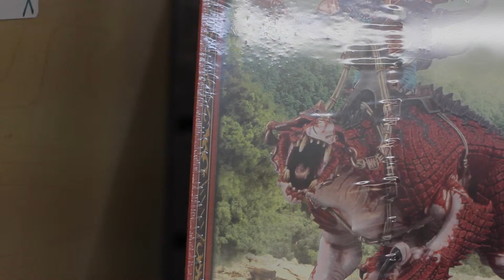AFK Games Promo